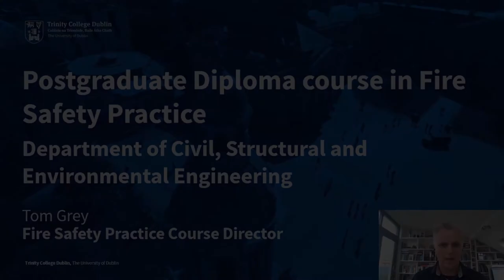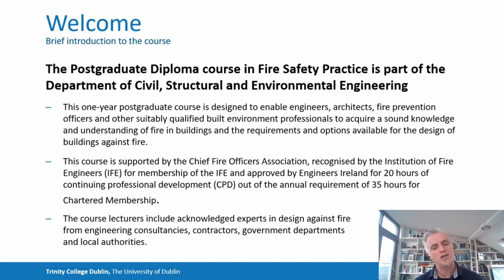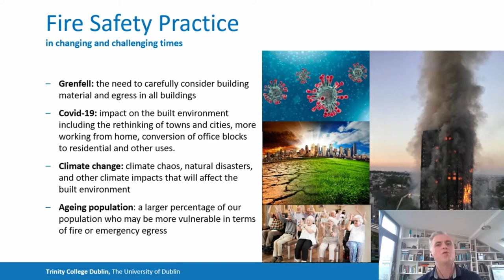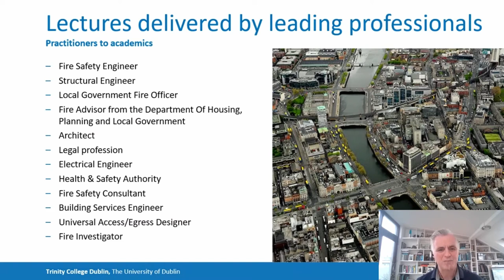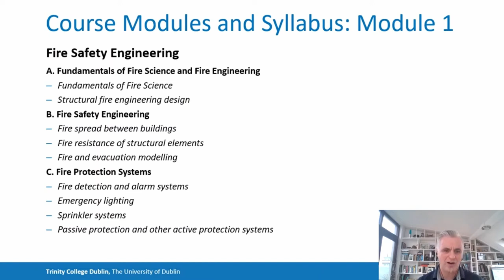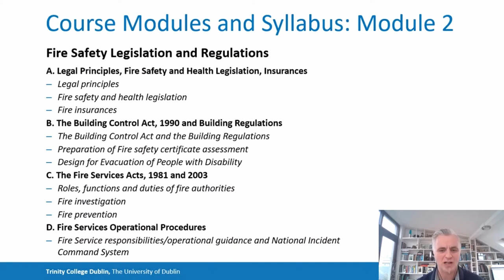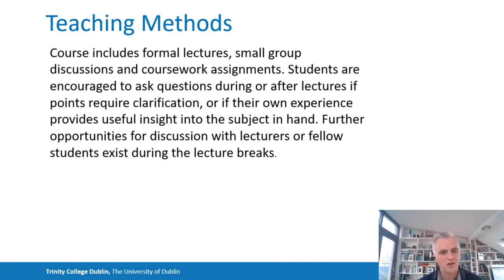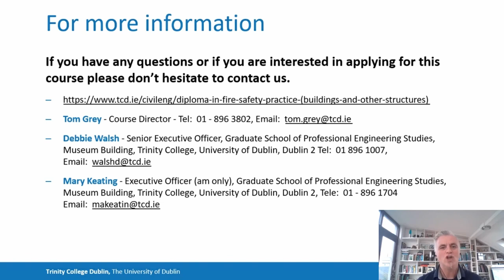Study Fire Safety Practice (P.Grad.Dip.) at Trinity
This one-year postgraduate course is designed to enable engineers, architects, fire prevention officers and other suitably qualified professionals working in the construction industry acquire a sound knowledge and understanding of fire in buildings, the safety requirements in the design of buildings and the various options available for minimising the risk of fire in buildings.